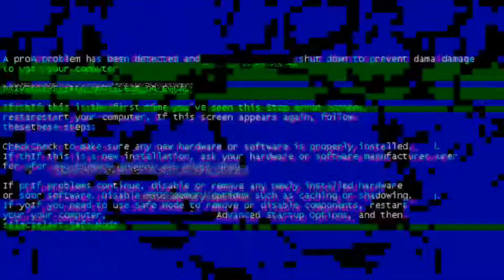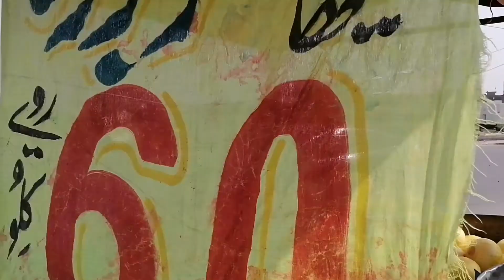Gujranwala Vegetables Market || Vegetables Rate Before Ramzan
Today video i show you hou much vegetables rate before Ramzan. But everyone saying rate would be high. Gujranwala Vegetables Market .